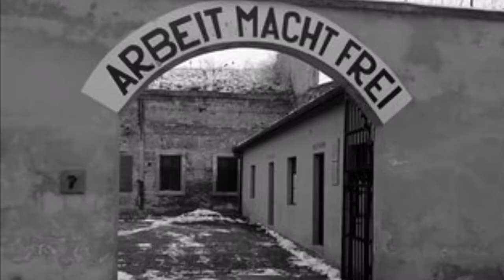Holocaust Movie Trailer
For Pre-Ap English